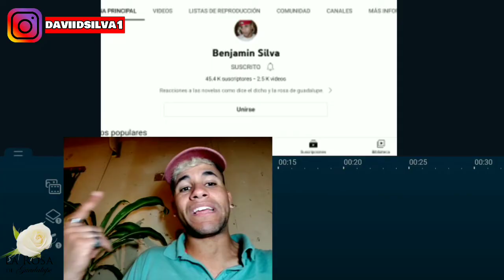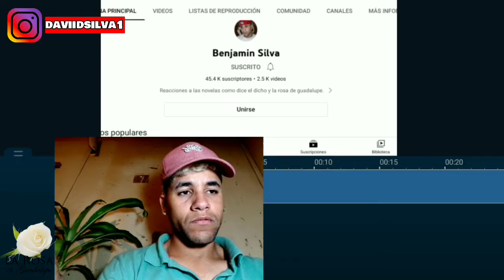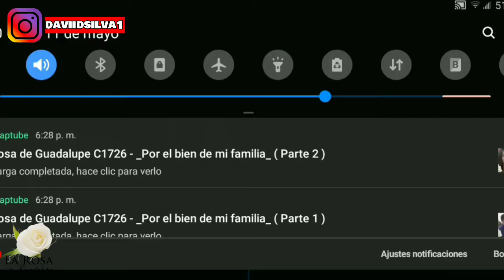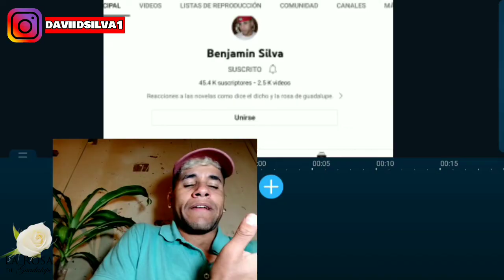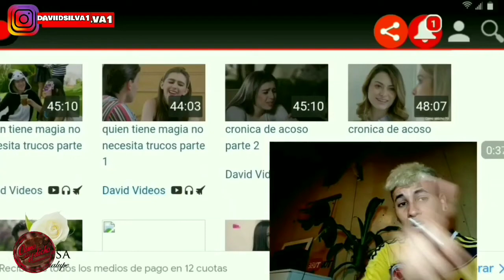Por el bien de mi familia parte 2/2 la rosa de guadalupe